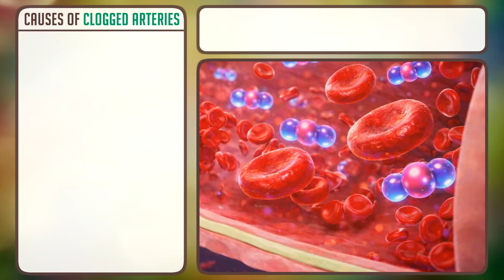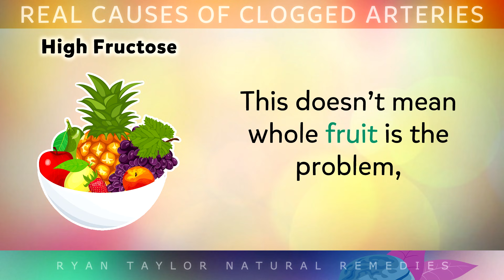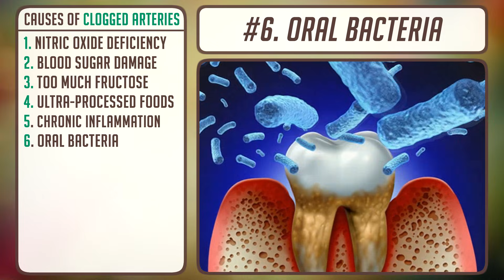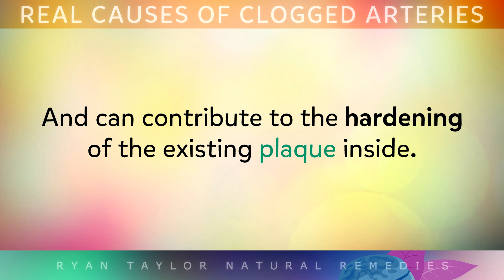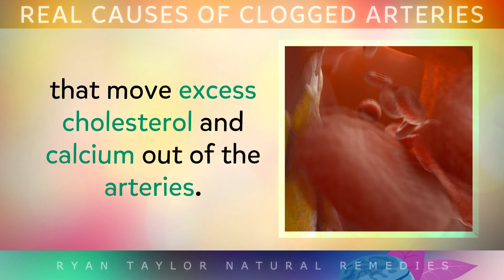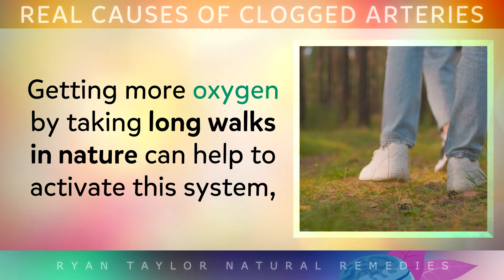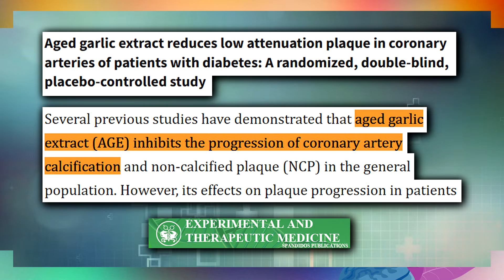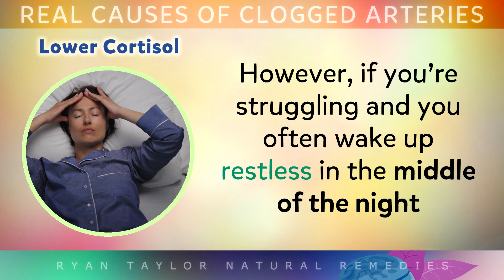12 Real Causes of Clogged Arteries (Not Just Cholesterol)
Today we explore the real underlying reasons arteries become stiff and narrowed over time, and why cholesterol itself is often misunderstood.

As we age, changes in blood flow, inflammation, mineral balance, blood sugar handling and lifestyle factors can all affect how flexible our arteries are. These changes often happen slowly and quietly, long before symptoms appear.

By the end of this video, you’ll understand the key mechanisms that influence artery health, and learn simple, practical steps that can support healthy blood flow, reduce ongoing strain on artery walls, and help your cardiovascular system function more efficiently as you get older.

⏰ 00:00 - Aging and clogged arteries
⏰ 00:25 - Causes of clogged arteries
⏰ 08:19 - Can arteries be unclogged?
⏰ 08:48 - Materials arteries use
⏰ 10:42 - Reverse cholesterol transport
⏰ 12:47 - Calm the fire

About Ryan:
Ryan Taylor is a UK-based certified nutritionist and educator focused on natural health, food science, and wellness education. He holds a degree in Computing Science and a CPD-accredited Level 5 Diploma in Nutrition. Since 2016, he has created over 1,500 educational videos, helping millions understand the power of nutrition and natural remedies.

💚 I wish you great health, wealth and happiness in everything you do.